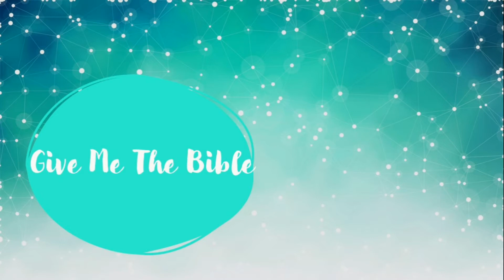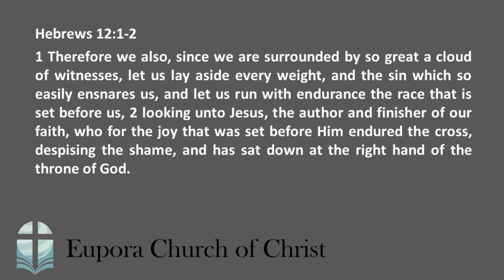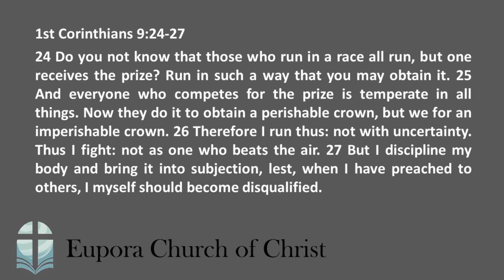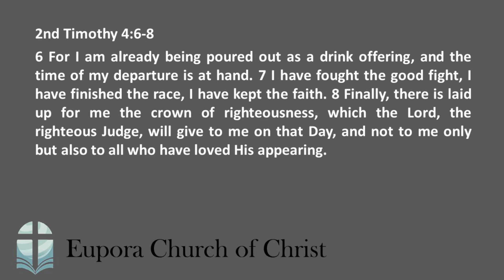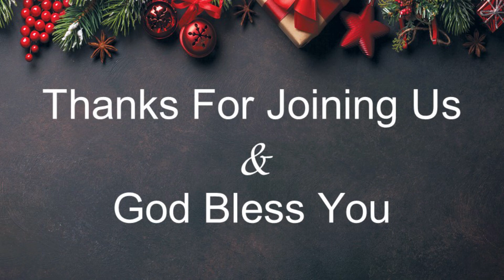12/27/2020 Sunday Morning Worship Service - Finishing the Race - Hebrews 12:1-2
12/27/2020 Sunday Morning Worship Service - Finishing the Race - Hebrews 12:1-2